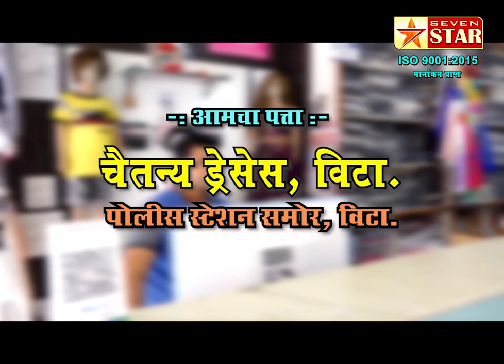विट्यात १६० मुलींचा कुमारीपुजन विधी संपन्न